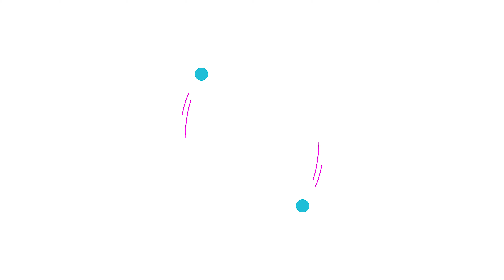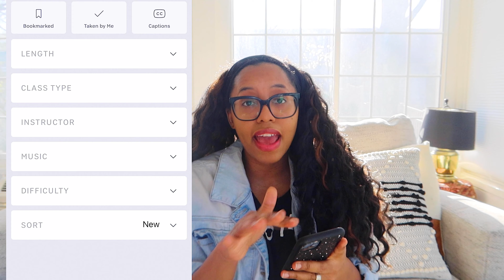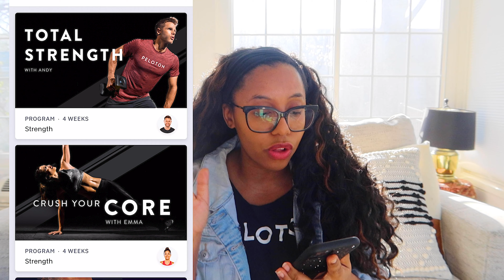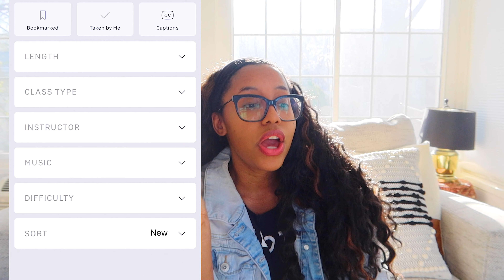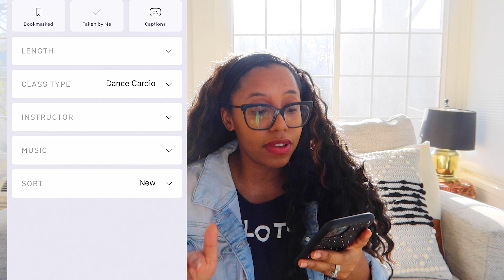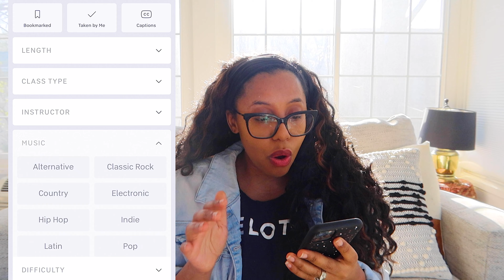The Ultimate Peloton Digital Guide: Instructor + Workout Recos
Hi Ya'll!! Long time no see ;) There has been a lot going on in my life but I'm happy to finally share with you all this guide to the Peloton Digital app. Whether it's your first time and you are just joining the Pelo family or you are vet that is looking to switch it up...In this video, I walk through the app with you and also share some of the newest content Peloton has to offer :) Please comment below your questions and thoughts. Also, reference the timestamps below if you are interested in a particular section of the app!

2:02 Strength/Programs
9:00 Yoga
11:29 Cardio
12:47 Meditation
14:48 Running/Outdoor
18:14 Cycling
35:23 Stretching/Bootcamp/Walking

Follow me on Peloton:
Leaderboard name

Welcome to Aura Life! Hi, I'm Ashleigh...I'm a raver, mom, creative, and I'm here to give you your daily dose of positivity. I'll be your guide for all things mind, body, and spirit.

Family 🤱🏽
Self care 💆🏽‍♀️
DIY + creativity 🖌
Raves, Life adventures ✈️, and all that's in between!

xoxo Ash
📷Canon Powershot g7 x mark III + iPhone 11 Pro
🎶Music

Outro:
King CAAN ft. ELYSA - Go Again